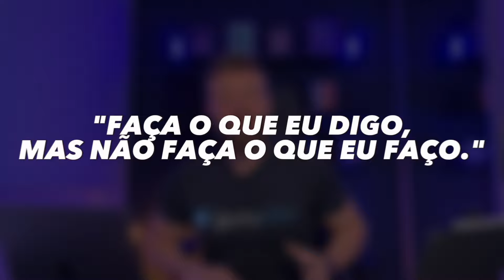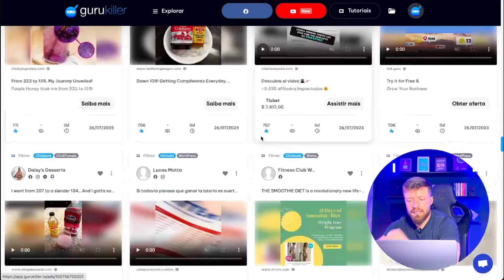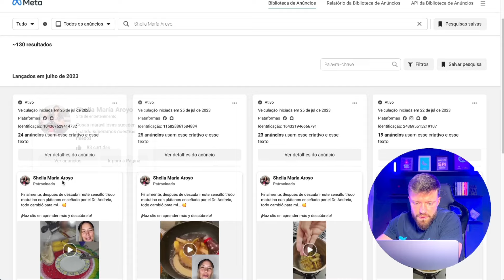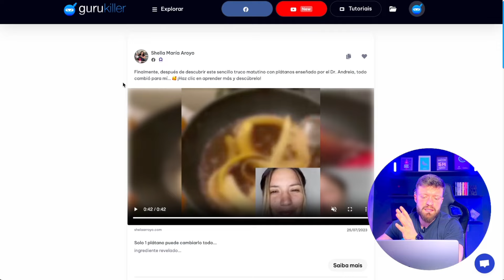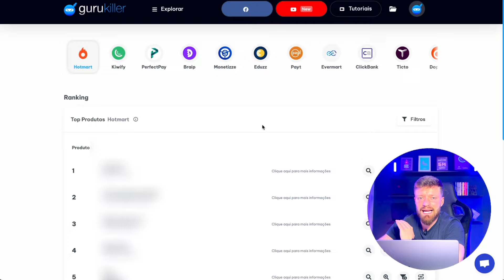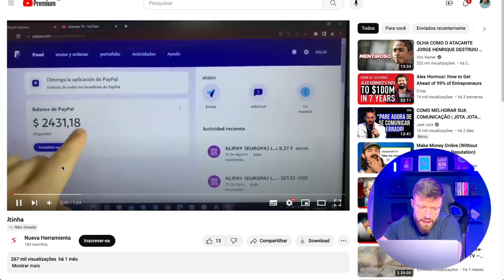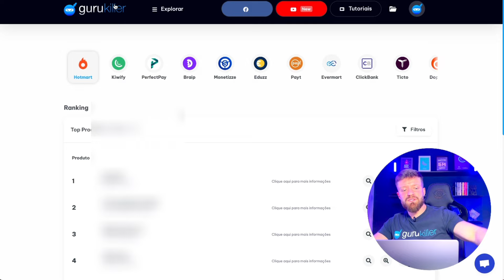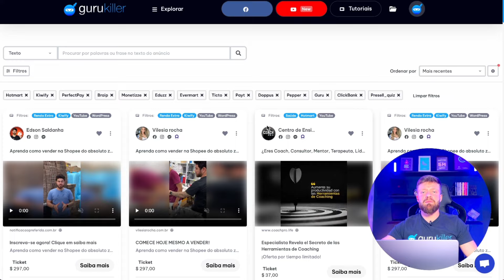Como Espionar Anúncios de Infoprodutos e PLRs e fazer MUITA GRANA no Digital (Gurukiller)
✅ Crie sua conta na Gurukiller, a ferramenta que vai destravar o seu game:

Quer descobrir as ofertas de PLRs e Infoprodutos que estão faturando alto, mas estão ocultas nas plataformas de Marketing Digital?

Neste vídeo te mostro o passo a passo completo para encontrar essas ofertas milionárias e fazer uma grana rápida.

00:00 A maioria dos gurus fazem isso
02:47 Você precisa de acesso
05:38 Como ter esse acesso?